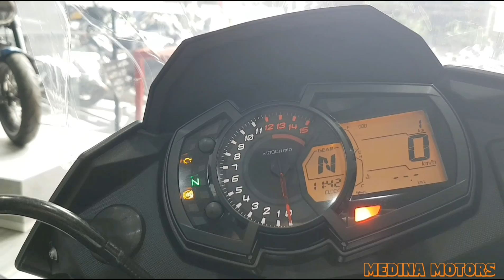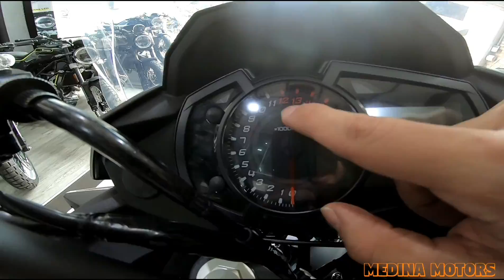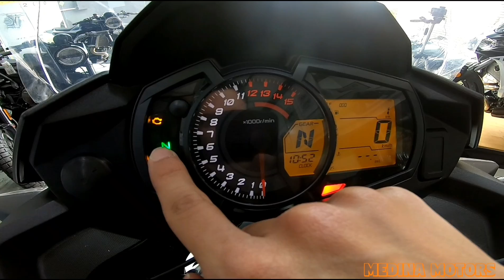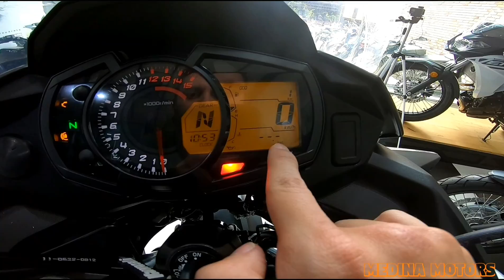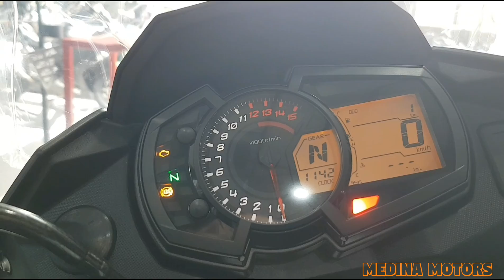Kawasaki Versys 300 X ABS Ficha Técnica, Precio & Opinión | Medina Motors